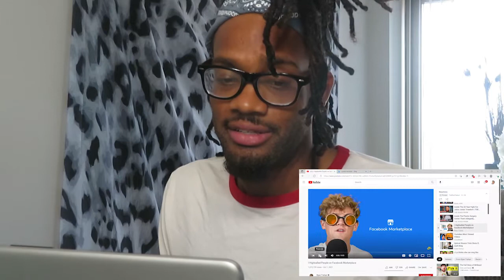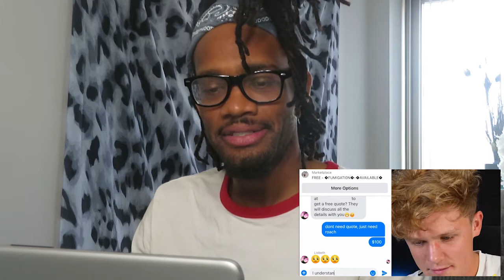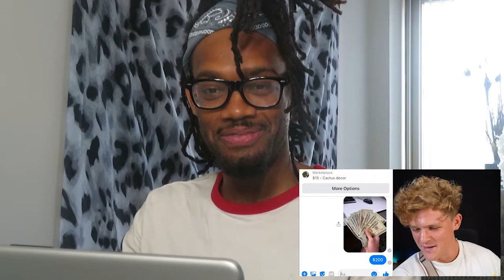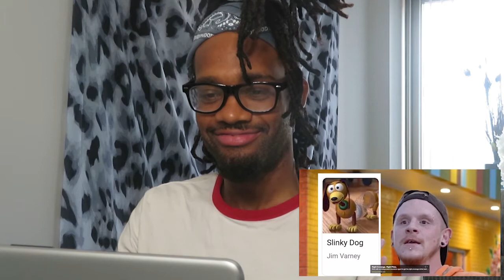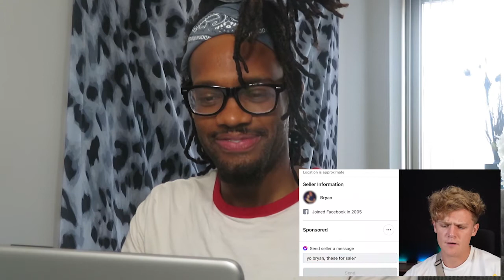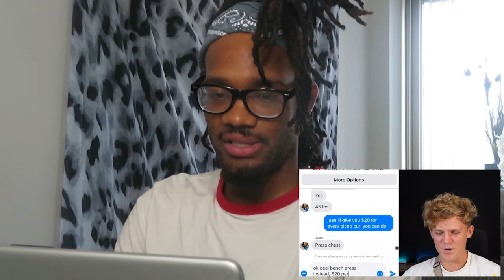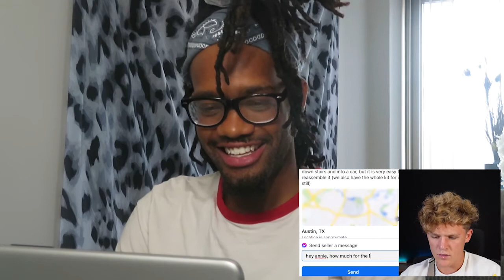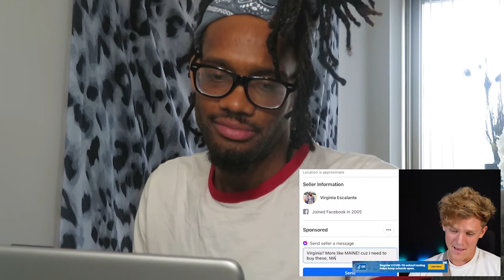A legend was born on Fb Marketplace